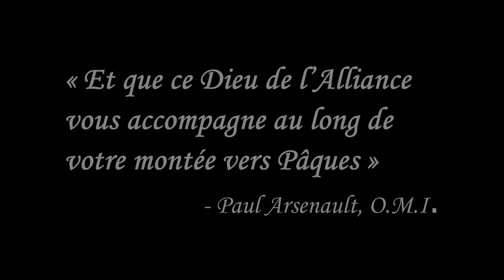#02- Carême 2021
« Comme du vernis » du Père Paul Arsenault, O.M.I.